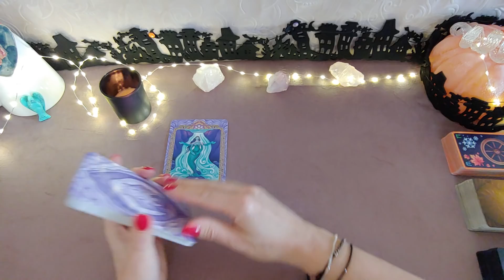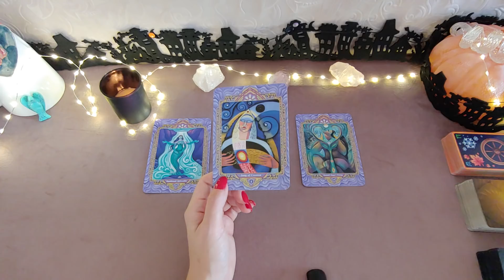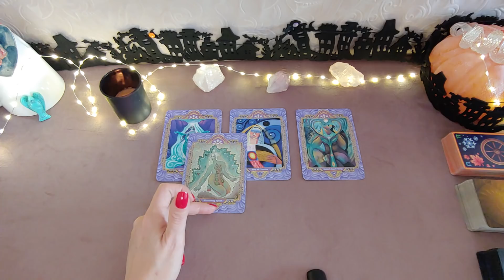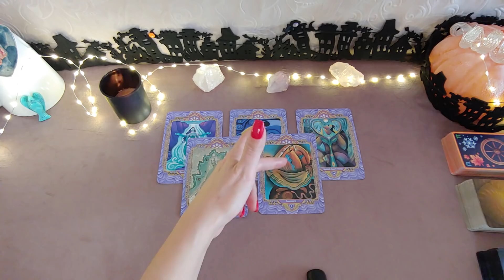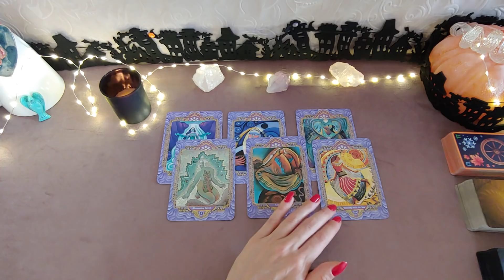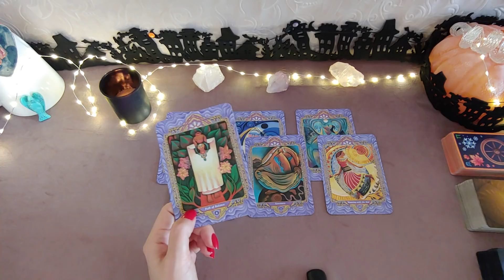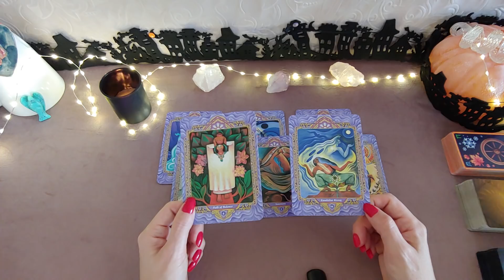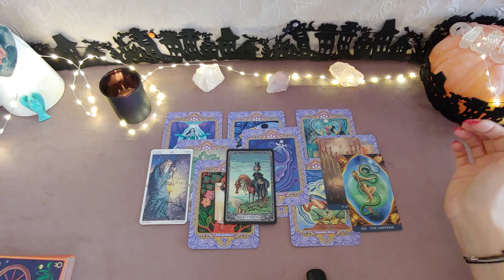Nów księżyca 28.10 Ryby Rak Skorpion